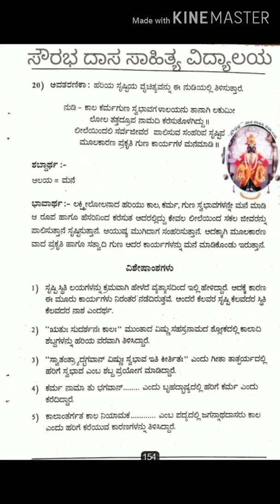HKS Pancha tnamatra sndhi =20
HKS Pancha tnamatra  sndhi